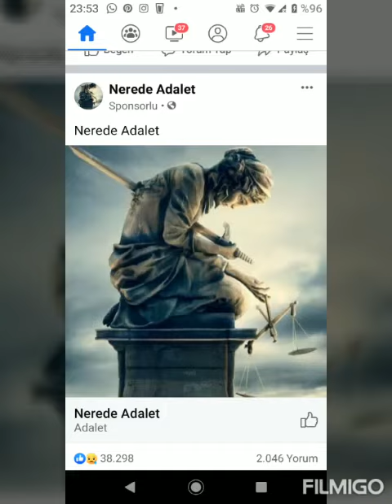Top 100 unknown Masterpiece Statues..